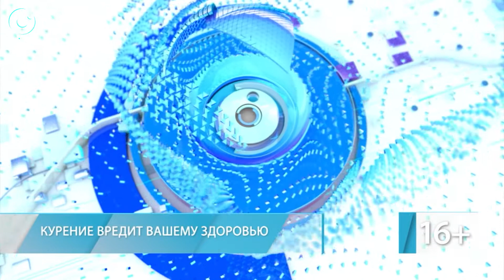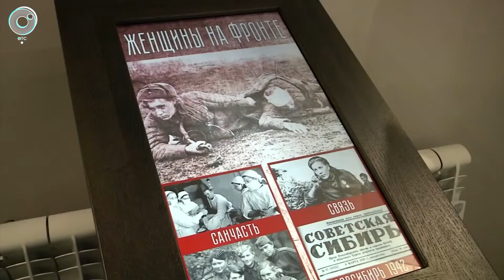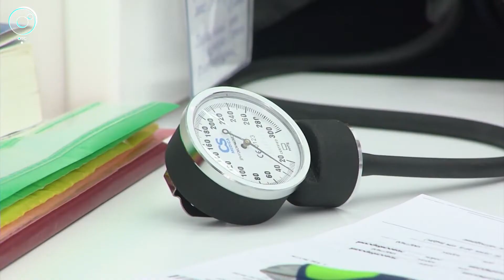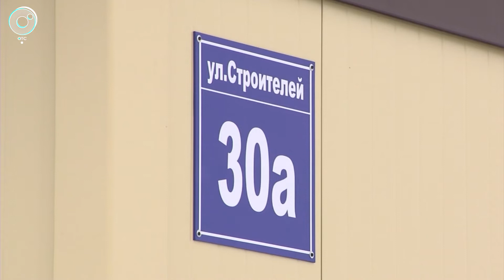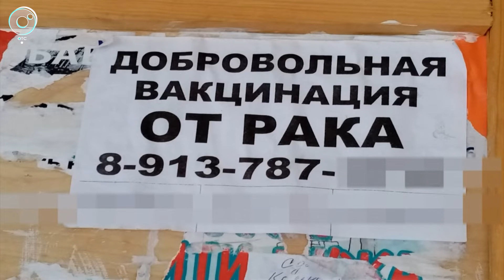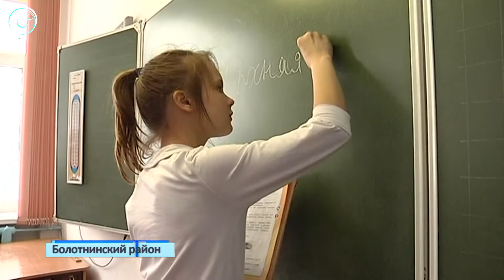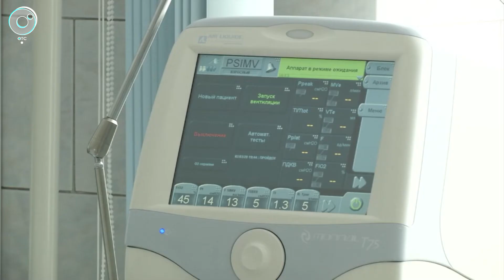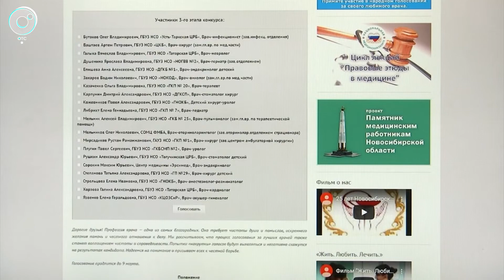НОВОСТИ 18-30: 05 марта 2020